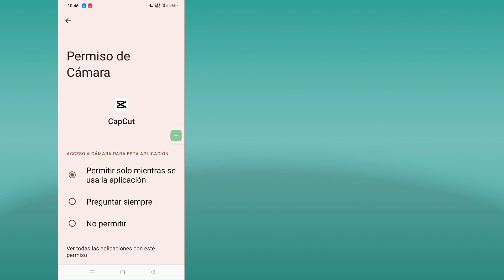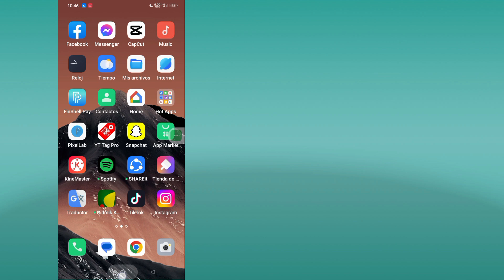Cómo arreglar Capcut cuando no muestra las plantillas | No se muestra la plantilla CapCut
Aquí, en este video, le mostraré [Cómo arreglar la plantilla que no se muestra en Capcut].  Así que mire este video con cuidado y no se salte este video si se salta este video, entonces no lo entenderá muy bien, así que si tiene algún problema, puede preguntarme y comentar a continuación. Intentaré resolver su problema.

  Otras consultas relacionadas:

  plantilla de capcut fija que no se muestra
  la plantilla capcut no muestra el iphone
  plantilla capcut no muestra android
  use la plantilla en capcut que no se muestra
  la plantilla capcut no se muestra
  plantilla capcut no funciona
  La plantilla CapCut no está disponible en su región
  Por qué la plantilla CapCut no se muestra en TikTok
  La plantilla CapCut no muestra Android
  CapCut intente que esta plantilla no se muestre
  ¿Por qué mi plantilla CapCut no se carga?